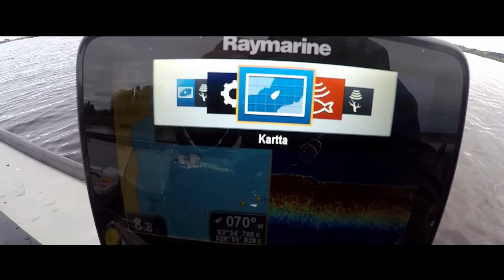Torstain pätkät- bensaki loppu